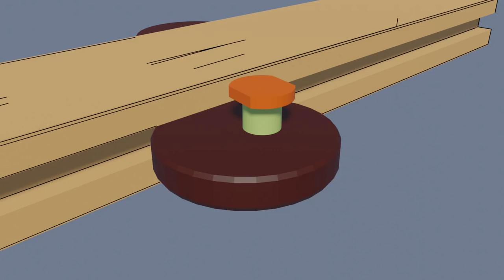Excentrica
3D Impresión
Ajustar rueda excentreica